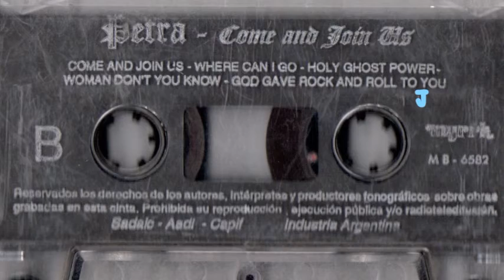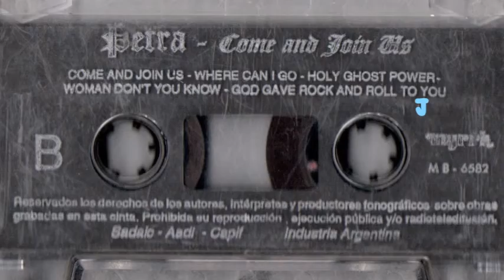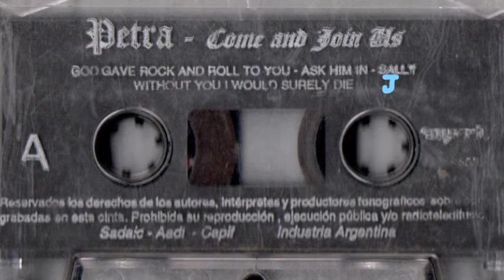Petra - Without You